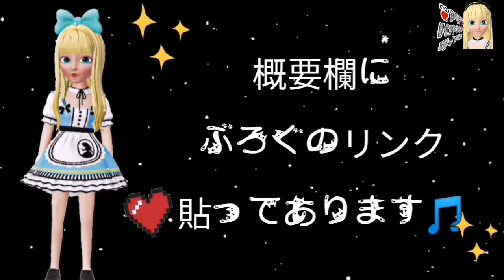マルチポーチ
全曲無料で使えるBGM素材 フリー音楽素材/魔王魂

✍アメブロを投稿しました。